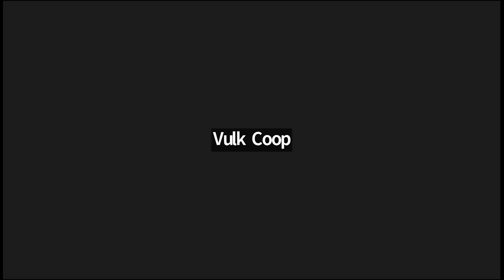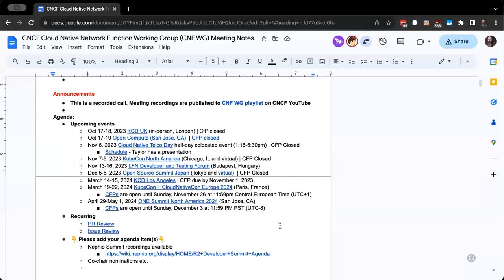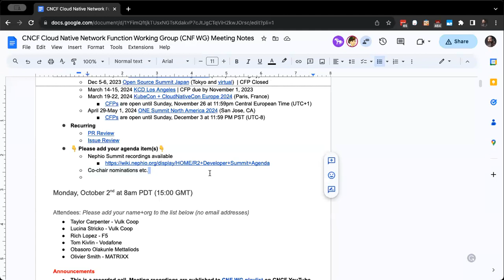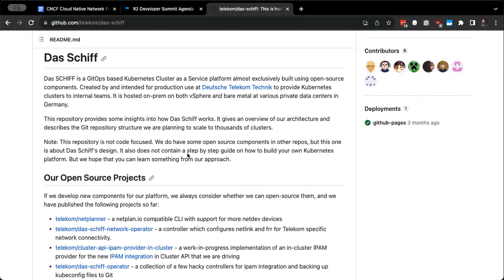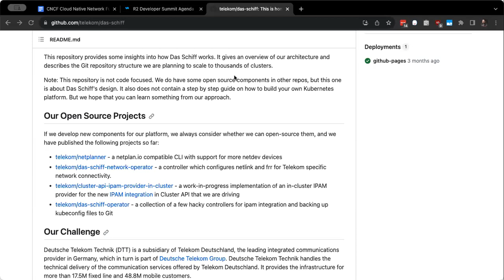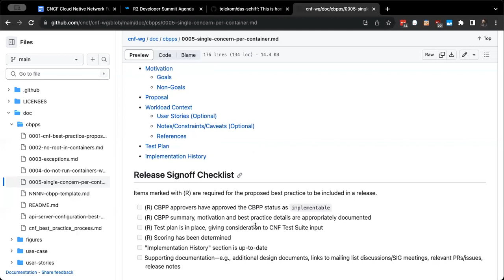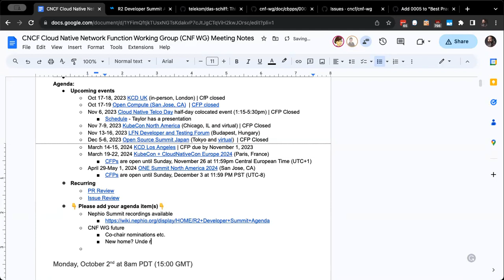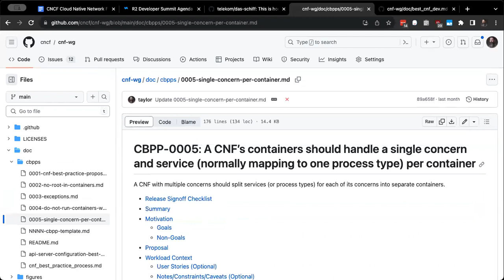CNCF CNF WG Meeting - 2023-10-16